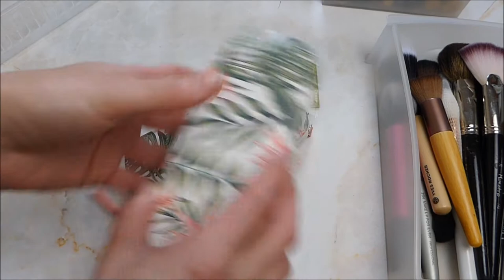Wykluczam pędzle / Brush declutter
Cześć Kochani!
Oto nadeszła wiekopomna chwila i ten nieprawdopodobny dzień, że pozbywam się pędzli ;)
Miłego oglądania.

Dziękuję kochani za poświęcony czas. Zapraszam na kolejne filmiki. Na wszystkie pytania odpowiem w komentarzach.